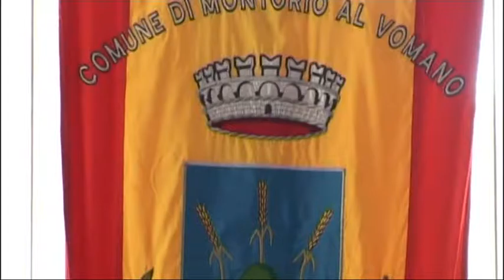Montorio aumentano gli sfollati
Montorio al Vomano è uno dei comuni abruzzesi che hanno subito danni dal terremoto del 24 agosto. Ad oggi sono un centinaio le persone sfollate mentre aumentano il numero degli edifici inagibili